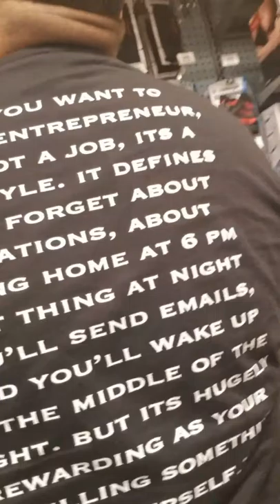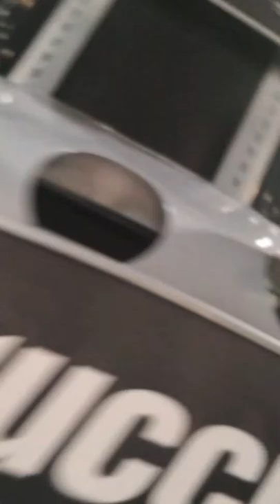Kings First Adventure-Dicks Sporting Goods